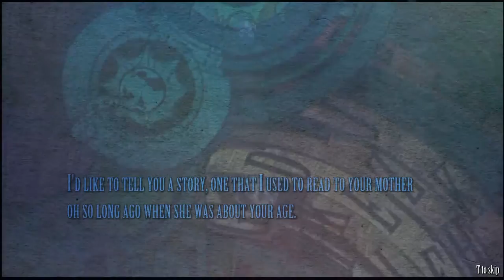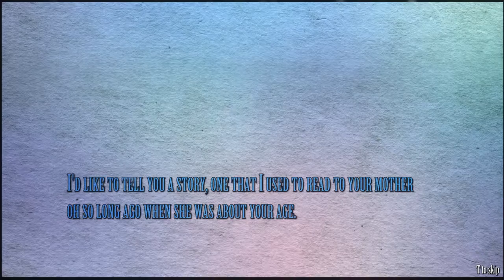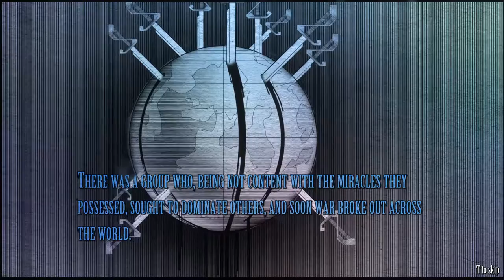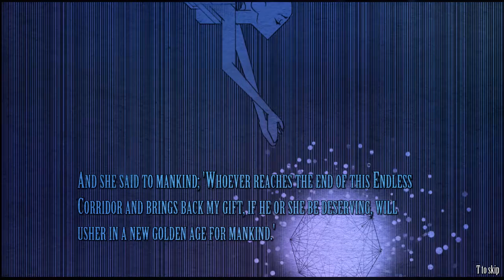Diluvion BATTLE SUBS!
Battle Subs! Diluvion is a great little indie game where you can choose a class of sub, and progress looking for a gift from a goddess. There is a wonderful blend of 2d and 3d animation. Sit back, and enjoy Diluvion.